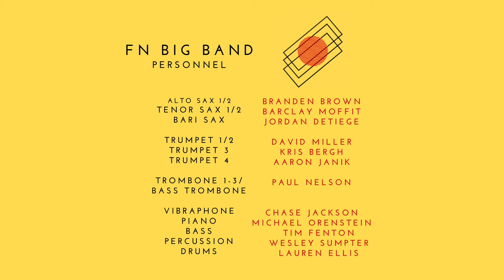Palm Trees - FN Big Band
Palm Trees - Composed and arranged by Tim Fenton
Mixed and mastered by Tim Fenton
Video by Tim Fenton

FN Big Band
Alto Sax 1/2 - Branden Brown
Tenor Sax 1/2 - Barclay Moffit
Bari Sax - Jordan DeTiege

Trumpet 1/2 - David Miller
Trumpet 3 - Kris Bergh
Trumpet 4 - Aaron Janik (solo)

Trombones - Paul Nelson

Vibraphone - Chase Jackson
Piano - Michael Orenstein
Bass - Tim Fenton
Percussion - Wesley Sumpter
Drums - Lauren Ellis